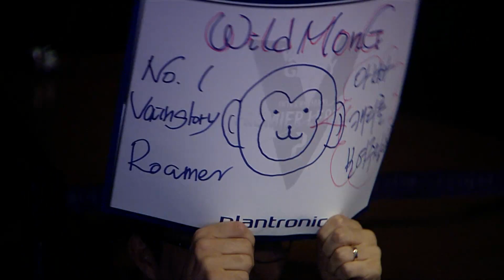[베인글로리 인터내셔널 프리미어리그 시즌2] A조 GankStars vs WILD 151210 Ep.3-1